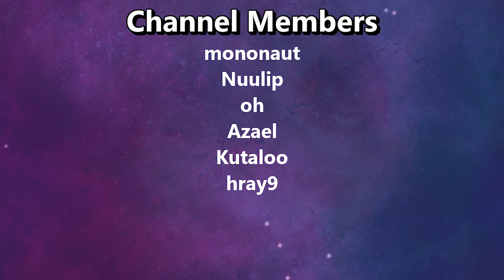A Truly Fantastic Game With Old School Vibe | Halls of Torment 1.0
Lets Play Halls of Torment 1.0 Release

Halls of Torment is Diablo 1 meets Vampire Survivors. Now with a new update including two new characters, a new area, and a lot of overhaul and balance changes. An already amazing Survivor-like is now better than ever!